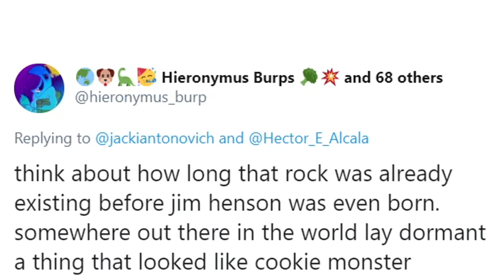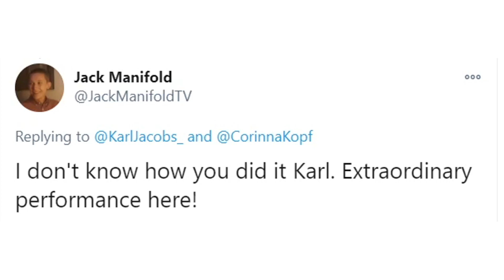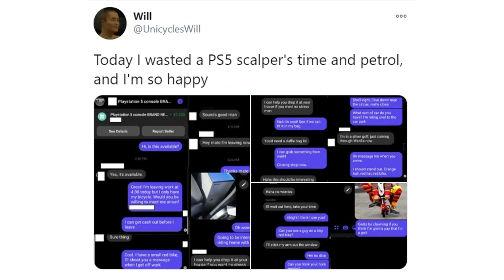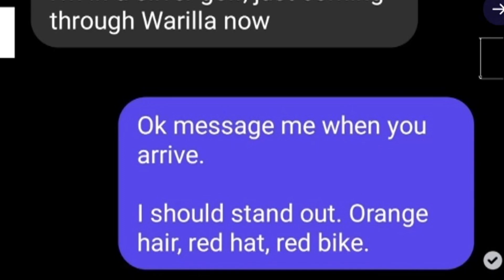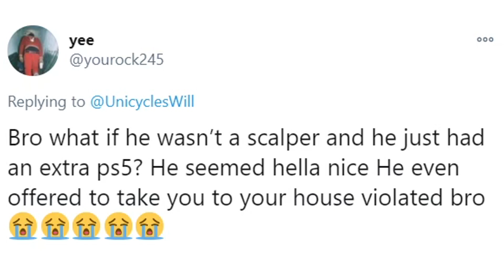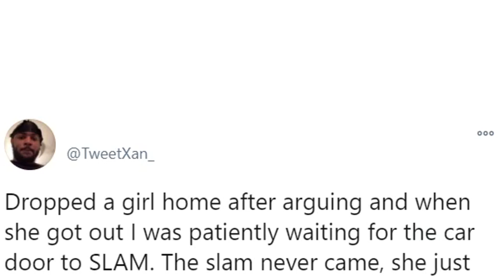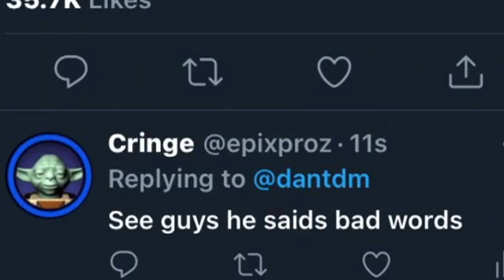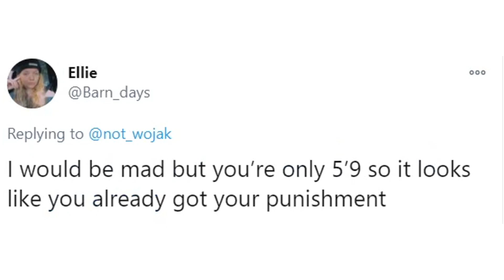How is Twitter free? #113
anime girl reads tweets